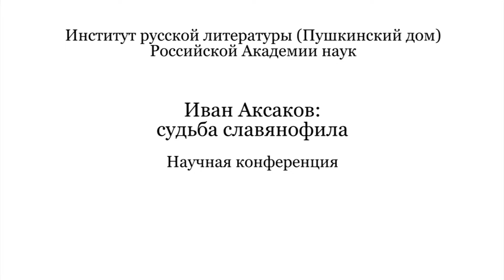Сознание в русской метафизике и в русской жизни | Георгий Белькинд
Сознание в русской метафизике и в русской жизни (Е. Трубецкой и И. Аксаков) | Лектор: Георгий Белькинд | Организатор: ИРЛИ РАН